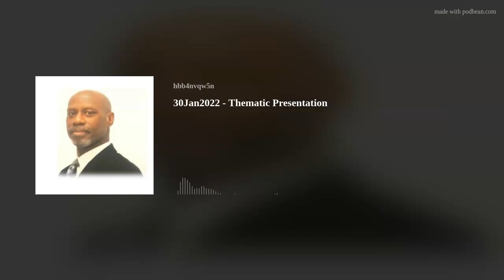30Jan2022 - Thematic Presentation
'Onesimus'